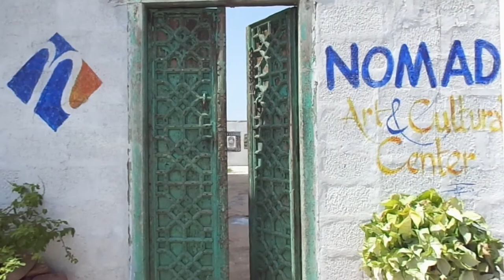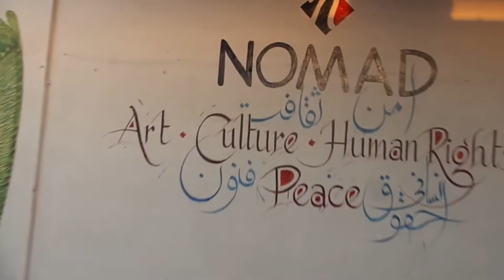"AAYINEY" by Ahmad Habib.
🎬. Directed By Ahmad Habib
🎥. Camera work by Sharmeen Ali
🎞️. Exhibited at Nomad Art Gallery